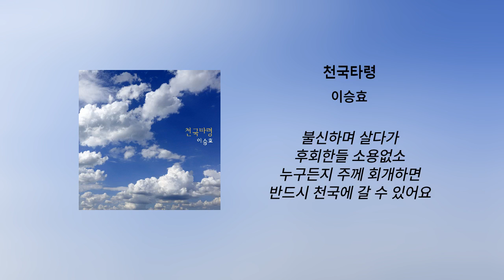천국타령 - 이승효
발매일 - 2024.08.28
앨범명 - 천국타령
장르 - CCM
발매사 - (주) 광수미디어
기획사 - 최호일

Credit
작사 최호일
작곡 최호일
편곡 윤주국

노래 이승효